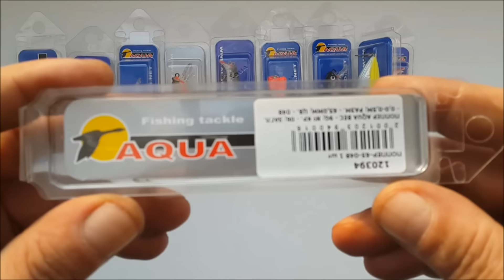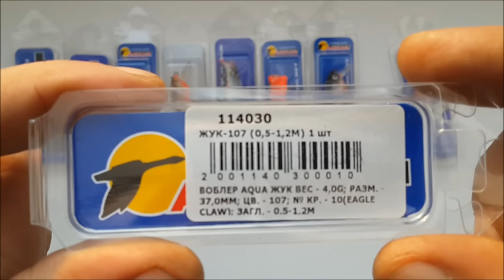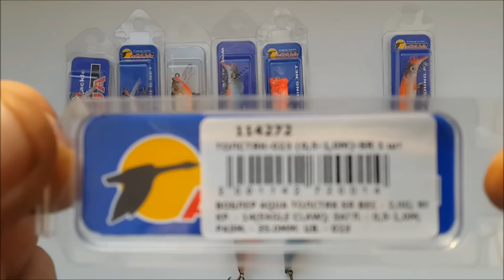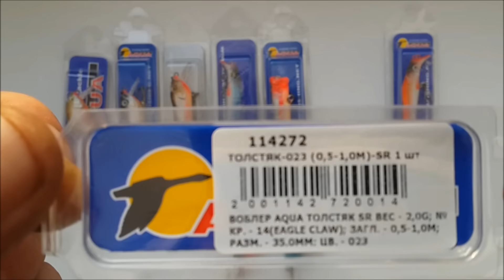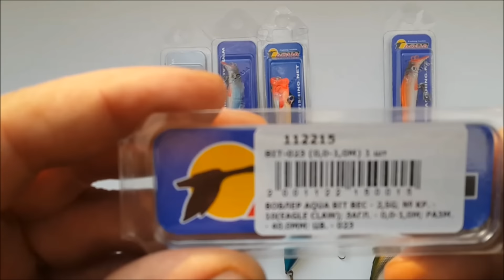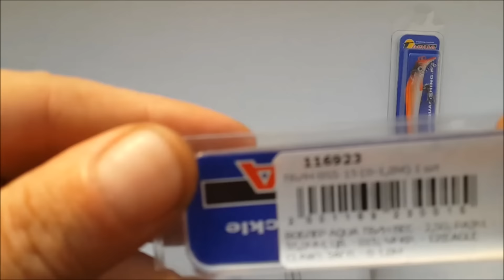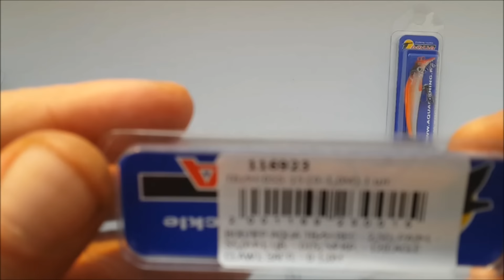ВОБЛЕРЫ ДЛЯ УЛЬТРАЛАЙТА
Ультралайт воблеры для грядушего сезона. В этом видиео подробнее расказал о полученных ранее ультралайтовых воблерках от Питерской фирмы "AQVA". Воблерки весом от 2 до 4-х грамм.